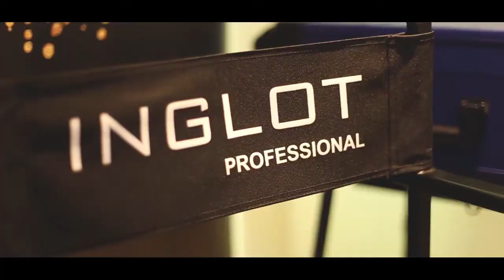Isma Imran Makeup Workshop | Four Season Dubai | valeedanjumfilms